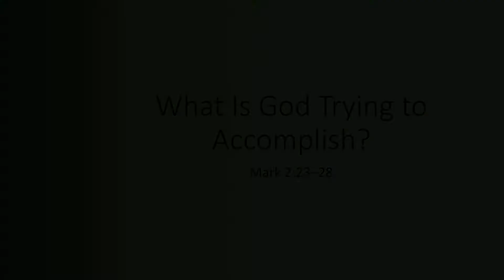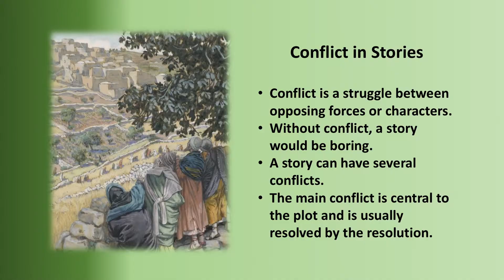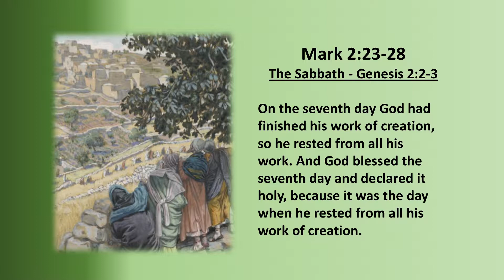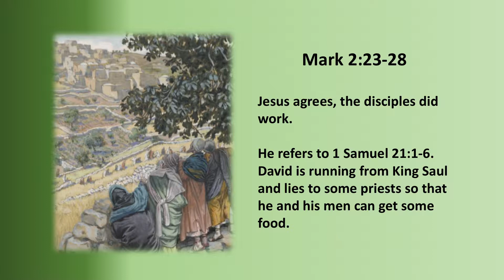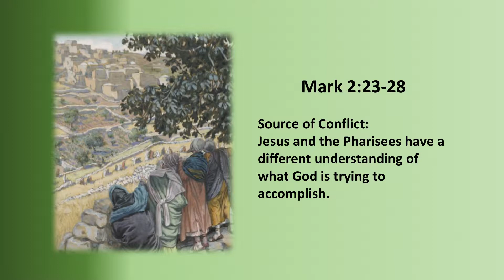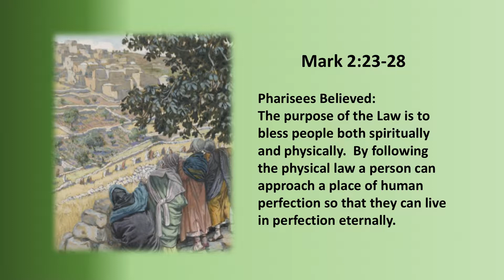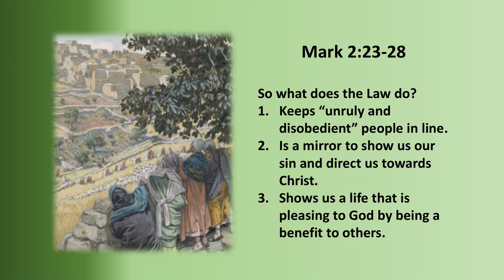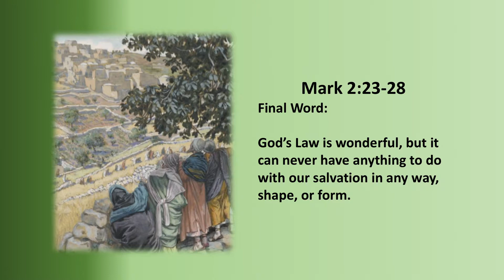Word of Life - What Is God Trying to Accomplish 6-3-18